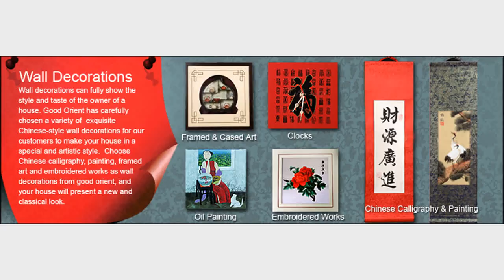Decorative Wall Decor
This is a video about decorative wall decor. It is one of my collection of pictures that I collected from Search Engines. Most of the photographs were medium-sized, but some of them were in high resolution (HD / High Definition).

Since I like collecting images about decorative wall decor, so I made this simple slideshow video to make it easier for me (and you?) to watch.

- All images used in this video were found through Search Engines